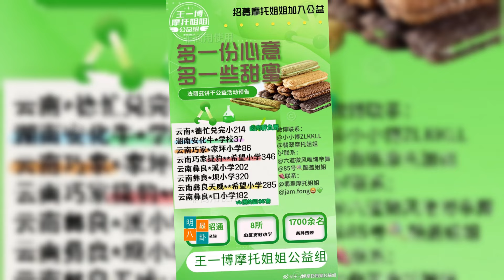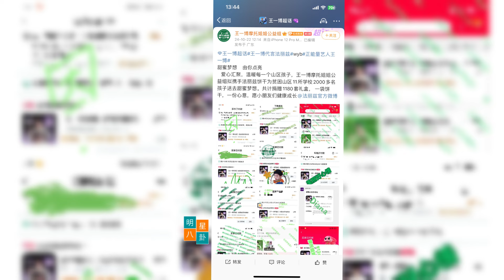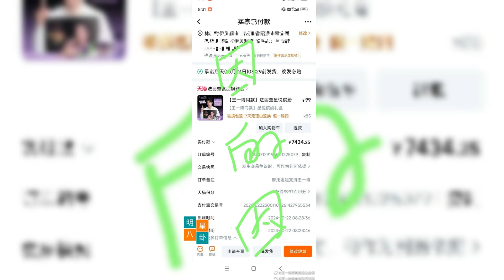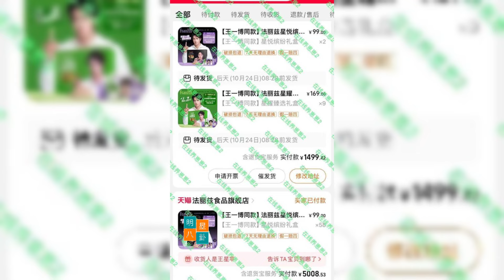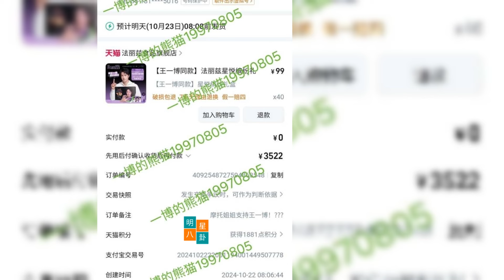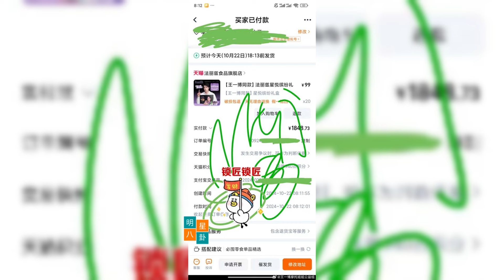每个角度都完美！圣罗兰发布31分钟肖战路透，帅气与矜贵兼具. 王一博粉丝摩托姐姐暖心善举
Perfect from every angle! Saint Laurent releases a 31-minute behind-the-scenes footage of Xiao Zhan, showcasing both his charisma and elegance.

 Wang Yibo's fans, the 'Motor Sisters,' show their heartwarming acts of kindness#xiaozhanwangyibo